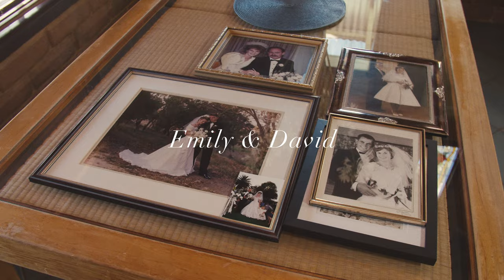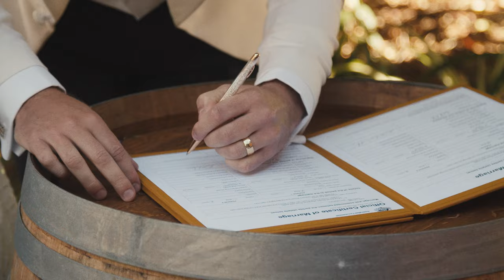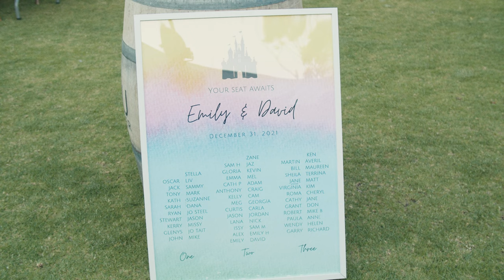Emily & David (New Years Eve)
Wedding film for Emily & David shot on new years!'